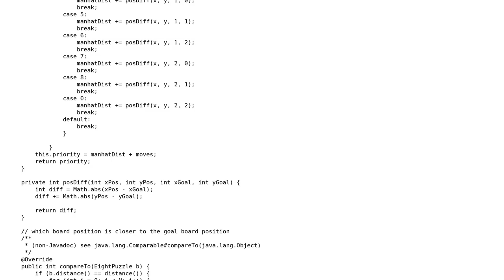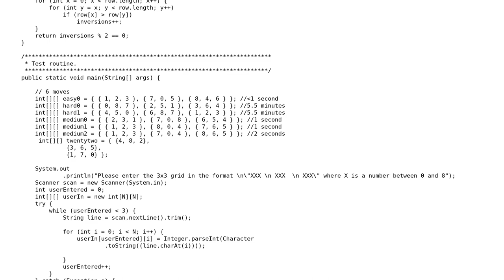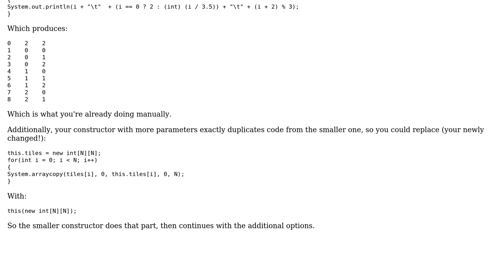Code Review: Optimizations to 8-puzzle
With thanks & praise to God, and with thanks to the many people who have made this project possible! | Content (except music & images) licensed under CC BY-SA | Music | Images & others | With thanks to user Reuben Tanner user MrLore user Jamal and the Stack Exchange Network Trademarks are property of their respective owners. You are responsible for your own actions.